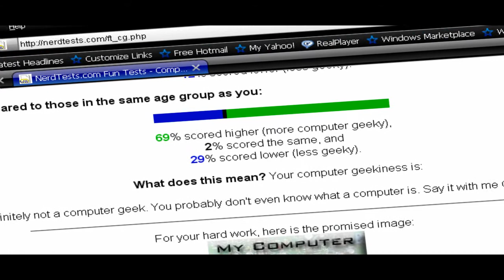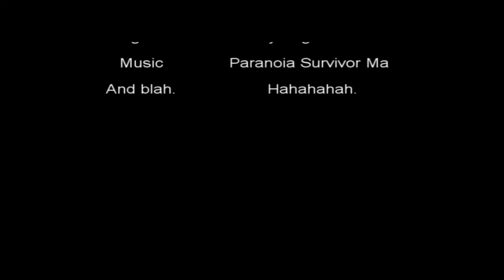Geek Test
Hahah... Funny.